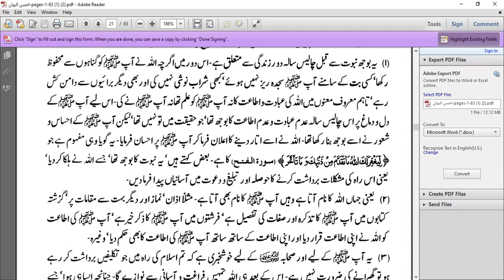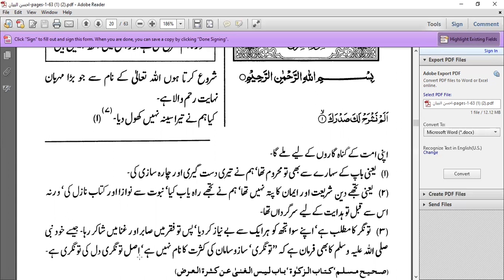Tafseer Sem 2 T9